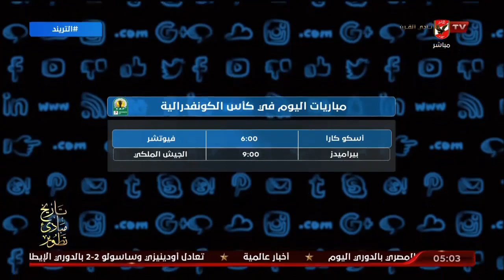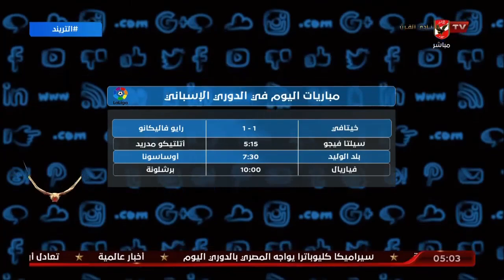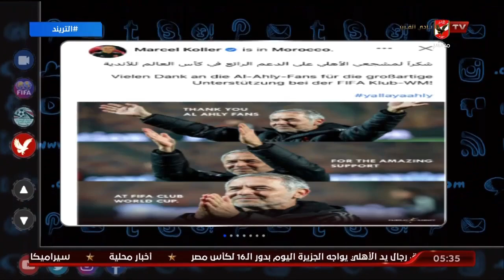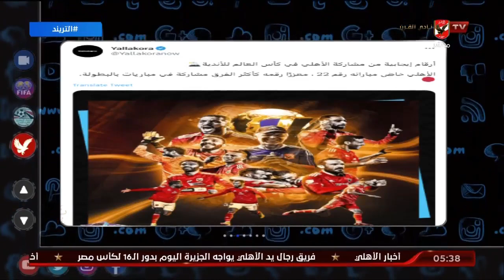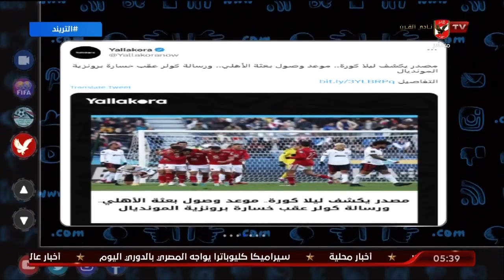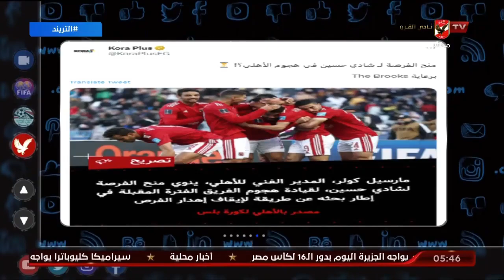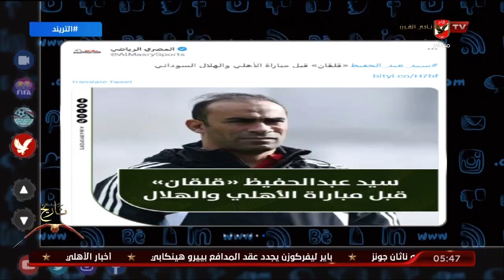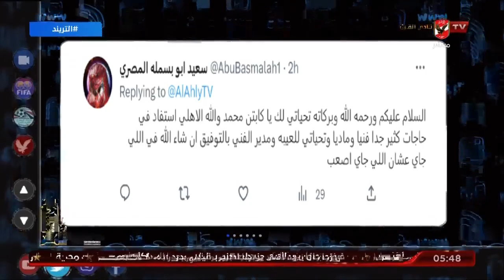الحلقة الكاملة | التريند مع محمد سعيد | 12-2-2023